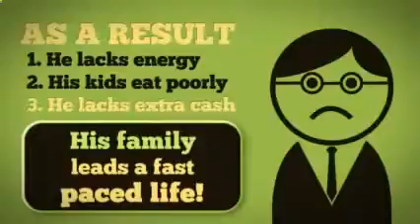Oxford, GA Try WEIGHT LOSS & CONTROL with NEUs LIVE WHOLE FOOD!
The thought of eating your fruits and vegetables bring about different emotions for everyone.  Some enjoy them while others despise the thought of putting a vegetable in their mouth.  There are also others who immediately think of the cost and time required to eat one's daily recommended servings.  The truth is, you are right in how you feel --  everyone is different.  However, is doesn't change the fact that, despite our feelings towards them, they are essential components to the health and well-being of our bodies.

NEU is a mission focused company with a desire to improve your quality of life through proper nutrition.

With our powerful line up of products including ESNCE. Kids ESNCE, Coconut Wonder, PUR•NRG, Straight Silver, and The Clean Sip™ Water Filter Straws,  we pride ourselves on the purity and quality of our products.

We take great satisfaction in the stories we hear of how our products are changing lives all across the world.